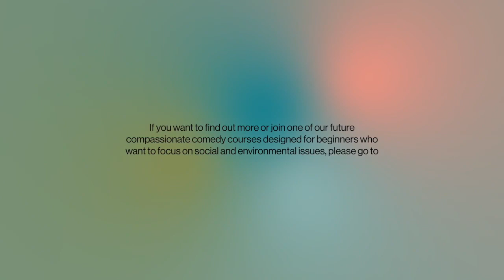Sustainable Stand Up - Moritz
From lovely lecturer and first time climate comic Moritz, sharing what a sustainable transport professor does.